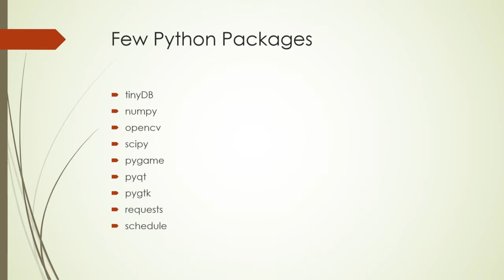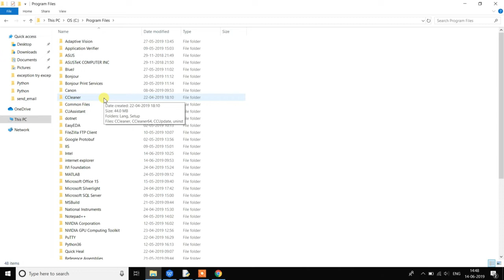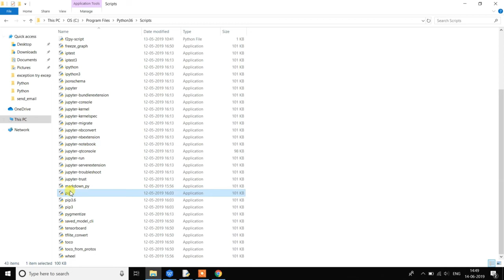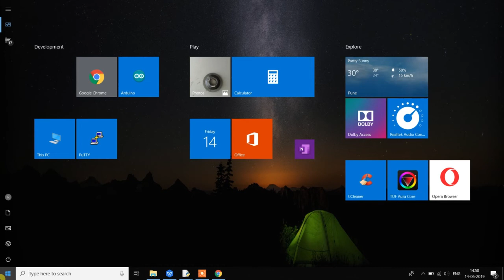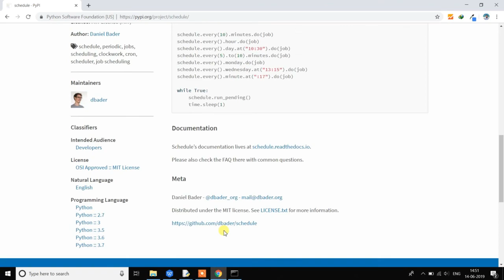Installing Packages using built in package manager